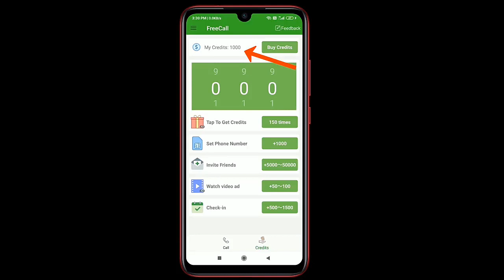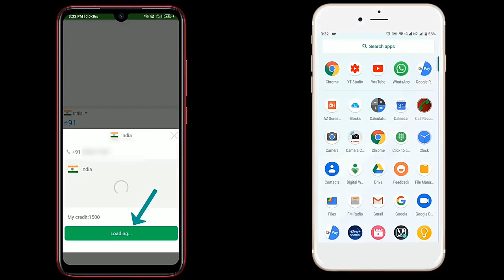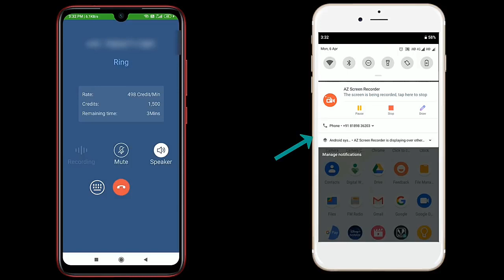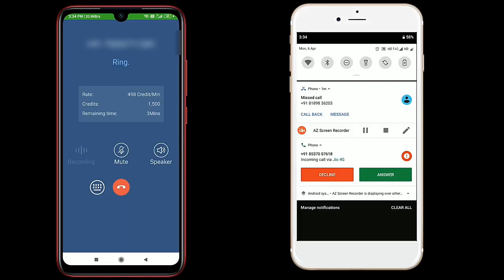Unlimited Fake Call Kaise Kare? Fake Call App? प्राइवेट नंबर से कॉल कैसे करे?Private Number Call App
Hi
    I am Anand kumar Raj. Welcome to
My YouTube channel " Anand Anshu "